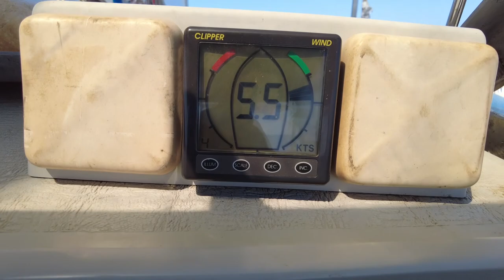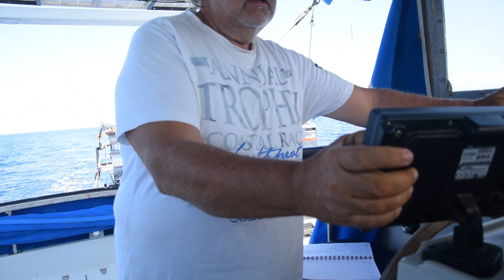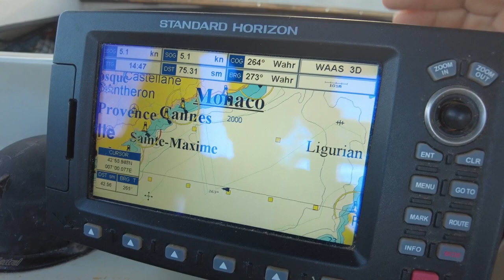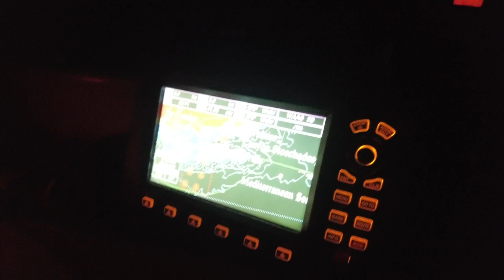Ein Segelschiff auf Abwegen - Folge 9 Von Elba bis Südfrankreich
Unser Segelboot Squib, ein Catalac 9M, ist in die Jahre gekommen, die Verkleidung hängt teilweise von der Decke, die Farbe blättert ab, die Elektrik auf dem Stand des vorigen Jahrtausends,. Ein Refit steht an. Doch Broterwerb und Verpflichtungen lassen es nicht zu, monatelang in Griechenland am Boot zu arbeiten. Da wird schon 2018 die Idee geboren Squib nach Wien zu bringen, wo man jederzeit Zugang hat, der Einkauf von Material in der Muttersprache abgewickelt werden kann und alles andere seinen gewohnten Verlauf nimmt.
Bereits 2018 starteten wir Richtung Wien, doch ein Motorschaden in der Straße von Messina zwang uns, den Überstellungstörn abzubrechen.

2019 testeten wir den neu ein gebauten gebrauchten Motor, hauptsächlich im Golf von Korinth:

2020 waren wir froh, in der startenden Pandemie, überhaupt ein paar Wochen am Boot zu verbringen und umrundeten den Peloponnes:

2021 war es dann endlich soweit, mit zwei generalüberholten Motoren und einem neuen Geräteträger starteten wir Anfang Juli Richtung Südfrankreich.
Leider hatten wir für die gesamte Reise nur zwei Monate Zeit, deswegen hieß es die meiste Zeit Strecke machen. Doch manchmal nahmen wir uns die Zeit zu verweilen, uns Orte näher anzuschauen.

Am vierten September kamen wir in Wien an, 980 Seemeilen und 2120 km über die europäischen Wasserstraßen lagen hinter uns. Seitdem liegt Squib in der Wiener Kuchelau, der Refit hat bereits begonnen.

Verwendetes Kameraequipment:

Nikon D 3300 mit Mikrofon Takstar SGC-598
SJ 4000 Actioncam mit Unterwassergehäuse
DJI Mini 2, leider zu selten, da ich noch mehr üben muss, um im Gebrauch sicherer zu werden.